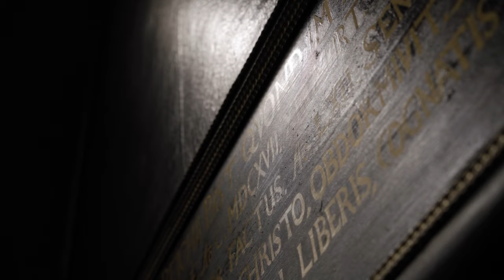Hansestadt Lübeck: St. Aegidien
Stadtführerin Anna Carlzon Behnke, gebürtige Schwedin, gibt dir einen Einblick in die Kirche St. Aegidien, welche im Handwerkerviertel Lübecks steht.